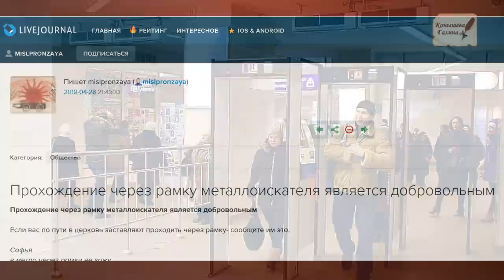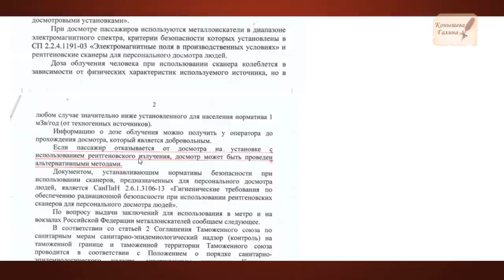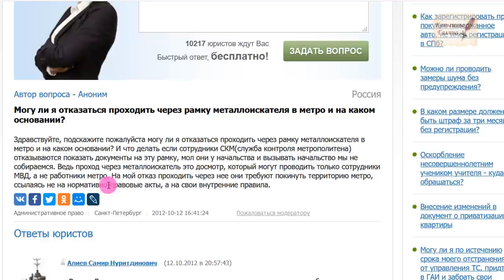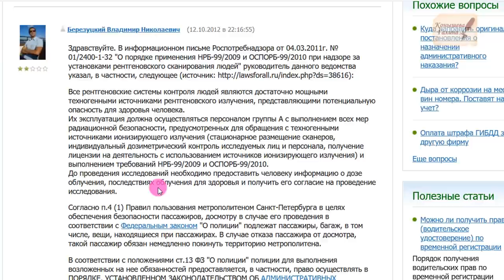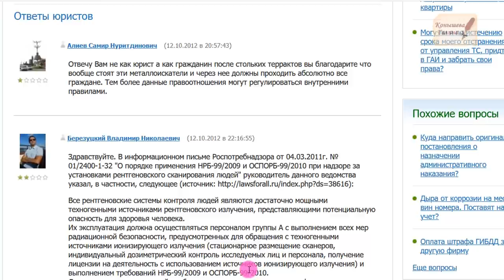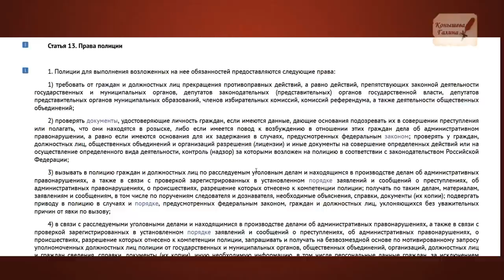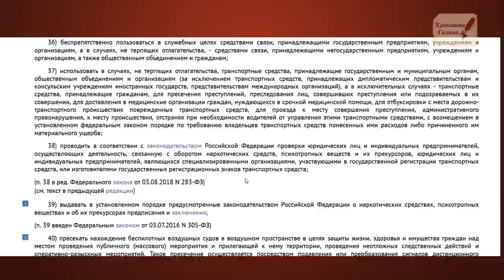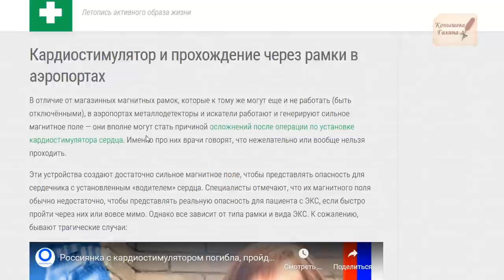Я-ЧЕЛОВЕК, хожу мимо рамок. РАМКИ в метро для физлиц и осужденных. Правовая база.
1)сайт где скрины и четко сказано что дело добровольное)
3) КоАП РФ Статья 27.7. Личный досмотр, досмотр вещей, находящихся при физическом лице

5) УПК РФ Статья 14. Презумпция невиновности
6) ВАЖНО пример обращения в РЖД о б отказе прохожения через рамки
7) Женщина погибла, после прохождения через рамки. Отказал кардиостимулятор.